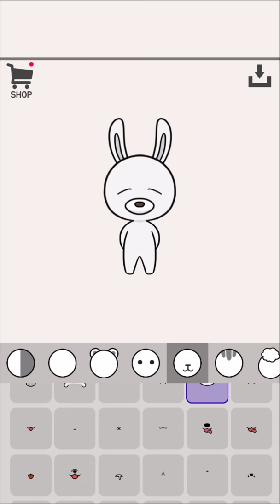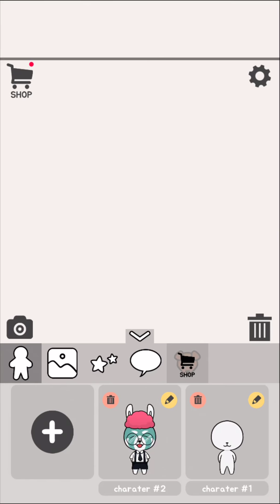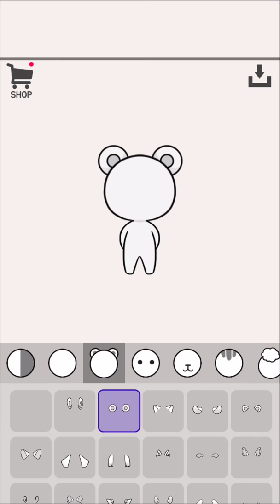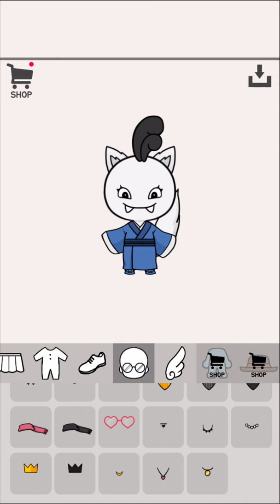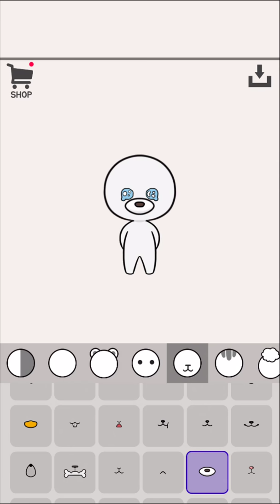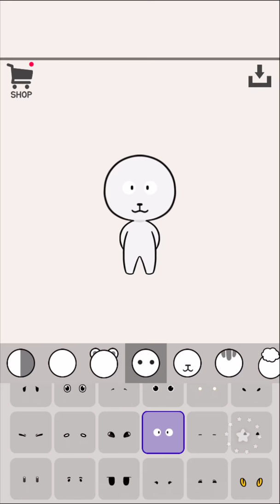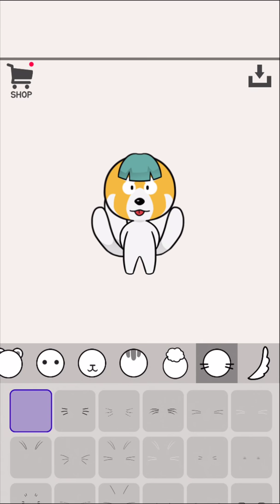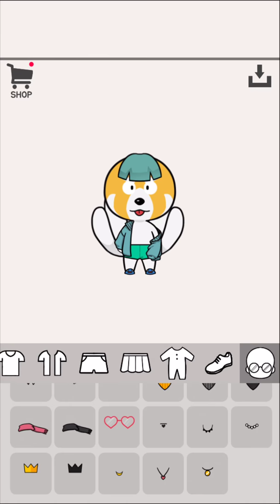Pet Doll | Cute Pets! | iOS / Android Mobile Gameplay (2019)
Your pet will be the most cute character in the world.

More than 1000 decoration items!
Skin color, hair, face, top, bottom, tail, sticker, etc.
Make and give love your own pet doll